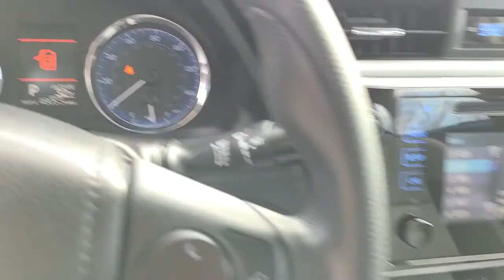2018 Toyota Corolla Westboro, Framingham, Milford, Worcester, Providence RI TM21870A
White Used 2018 Toyota Corolla available in Milford, MA at Imperial Toyota. Servicing the Westboro, Framingham, Worcester, Providence RI County area.

Imperial Toyota
300 Fortune Blvd

Backup Camera Bluetooth Cruise Control Power Windows Power Locks Steering Wheel Radio Controls ABS brakes Active Cruise Control Electronic Stability Control Heated door mirrors Illuminated entry Low tire pressure warning Remote keyless entry Traction control 6 Speakers Air Conditioning AM/FM radio Auto High-beam Headlights Automatic temperature control Brake assist Bumpers: body-color CD player Delay-off headlights Distance pacing cruise control: Dynamic Radar Cruise Control Driver door bin Driver vanity mirror Dual front impact airbags Dual front side impact airbags Exterior Parking Camera Rear Fabric Seat Trim Front anti-roll bar Front Bucket Seats Front Center Armrest w/Storage Front reading lights Front wheel independent suspension Fully automatic headlights Knee airbag LED Daytime Running Lights (DRL) Occupant sensing airbag Outside temperature display Overhead airbag Panic alarm Passenger door bin Passenger vanity mirror Power door mirrors Power steering Power windows Radio data system Radio: Entune Audio w/6.1 Screen Rear anti-roll bar Rear seat center armrest Rear window defroster Speed control Speed-sensing steering Split folding rear seat Steering wheel mounted audio controls Tachometer Telescoping steering wheel Tilt steering wheel Trip computer Variably intermittent wipers Wheels: 16 x 6.5 Wide Vent Steel ABS brakes Active Cruise Control Electronic Stability Control Heated door mirrors Illuminated entry Low tire pressure warning Remote keyless entry Traction control. Recent Arrival! White 2018 Toyota Corolla LE LE 4D Sedan 1.8L I4 DOHC Dual VVT-i FWD CVTbrbrAwards:br * 2018 KBB.com 10 Most Awarded Brands * 2018 KBB.com Best Resale Value Awardsbrbr28/36 City/Highway MPGbrbrMORE ABOUT US: Imperial Cars Purchase With Confidence: 1) Free Car Fax Vehicle History Report available for all our vehicles online. 2) Our vehicles are Imperial Certified and go through a rigorous 125-Point vehicle inspection. 3) Bottom line pricing. 4) 5-Day or 200 Mile Vehicle Exchange Program for your total confidence. If you are not happy with it bring it back within 5 days or 200 miles and well give you a credit of your full purchase price toward the purchase of another vehicle. (Excludes Renewed for You vehicles.)brbrPrice does not include tax title registration documentation fee or other applicable fees and includes our Imperial Trade Assistance Bonus of $1000 for qualifying 2011 or newer retailable trades. To receive advertised promotional price the vehicle must be paid in full and take same day delivery from dealer stock. Call or email our phone and internet team for the most current information and Imperial discounts. Price cannot be combined with any other discounts or promotions and is subject to change based on market value at any time without notice customer must mention promo code in order to qualify for internet special discount. The information contained herein is deemed reliable but not guaranteed dealer not responsible for any misprint involving the price or description of the vehicle its the sole responsibility of buyer to physically inspect and verify such information prior to purchasing. Transparency is our goal. NO WHOLESALERS OR DEALERS! Some of our Pre-Owned vehicles may be subject to unrepaired safety recalls. Check for a vehicles unrepaired recalls by VIN Some of our Pre-Owned vehicles may be subject to unrepaired safety recalls. Check for a vehicles unrepaired recalls by VIN